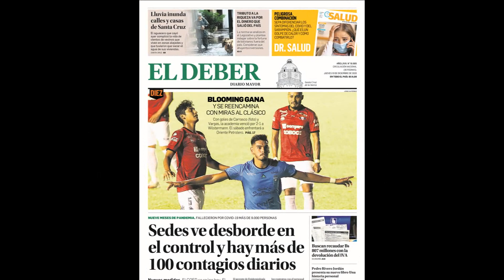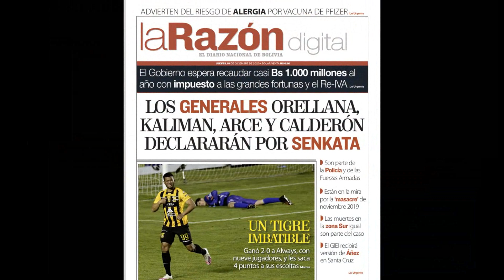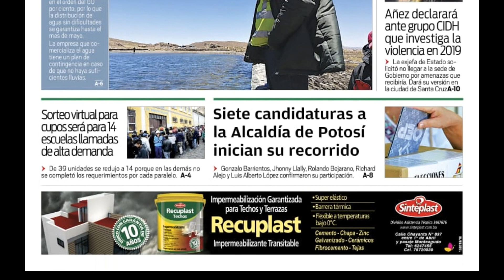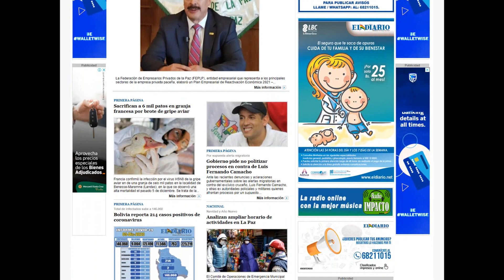Jueves 10 de Diciembre de 2020 Titulares de los Periódicos de Bolivia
En este día se destaca  el aumento de los casos de Coronavirus en Bolivia, principalmente en Santa Cruz, Sigue la polemica por el retorno del 5% del IVA y de los beneficios del Impuesto a la Riqueza, lluvias y granizadas azotan a las ciudades del Pais, continua la busqueda de candidatos para las Elecciones 2021

Estos son los titulares de los Periodicos de Bolivia del 10 de diciembre de 2020 Pagina Siete, El Deber, Los Tiempos, La Razon, La Patria, Correo del Sur de Sucre, El Potosi, el Pais de Tarija, El Diario de La Paz y Opinion de Cochabamba.